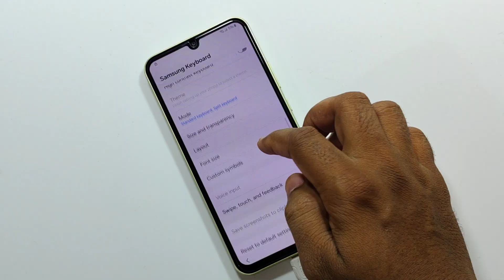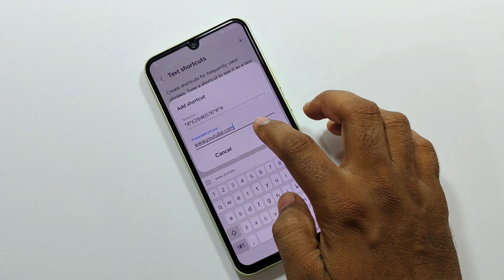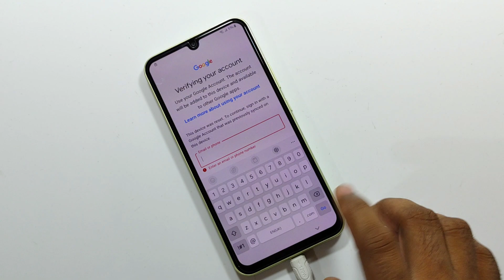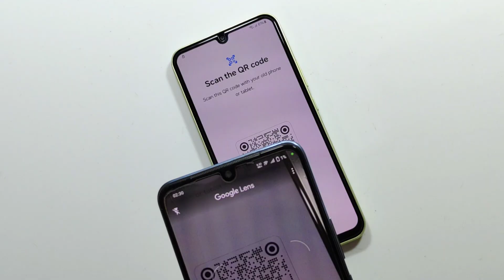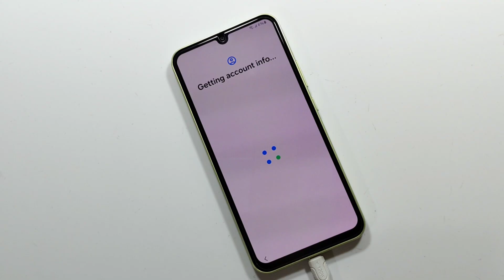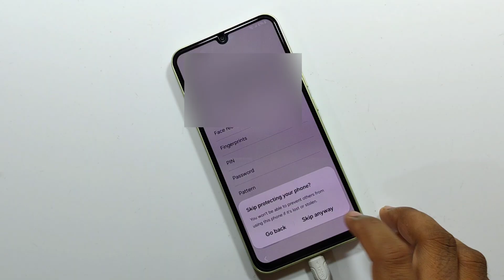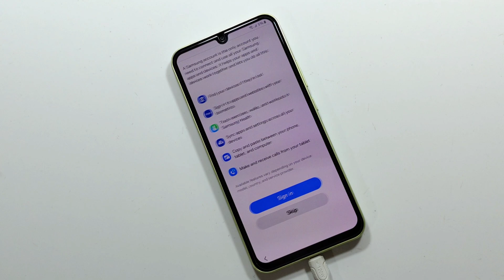Samsung Galaxy A32,34 Frp bypass Unlock Android 14 | Mrt tool ❌ Sam flash ❌ New Update 2025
Samsung Galaxy A34 Frp bypass Unlock Android 14 | Mrt tool ❌ Sam flash ❌ New Update 2025

Samsung Galaxy A34 Google account bypass
Samsung Galaxy A34 Frp Unlock Easy Trick
Samsung Galaxy A34 Frp bypass Unlock Without tool
samsung a34 frp bypass without frp tool
samsung a34 frp bypass talkback not working samsung a34 frp bypass
samsung a34 frp bypass latest update